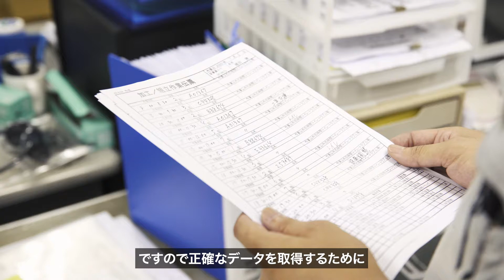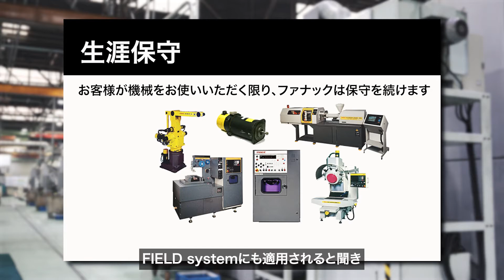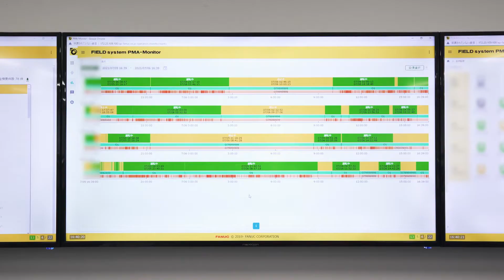FIELD system導入事例のご紹介 ナブテスコ株式会社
国内外で高い市場シェアを誇るミニショベル用メインコントロールバルブを製造しているナブテスコ株式会社様のバルブ製造所では、設備の正確な稼働データを取得する仕組みが無かったことが課題でした。
ここでは、同社がFIELD systemを活用することで設備の見える化を通して、生産リードタイムやサイクルタイムの短縮や、予防保全実現への取り組みについてご紹介いたします。